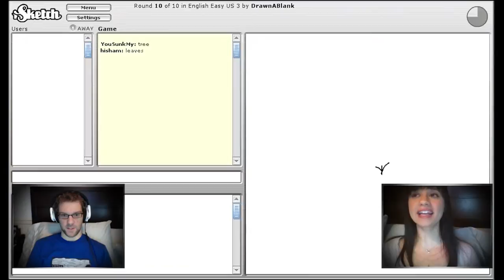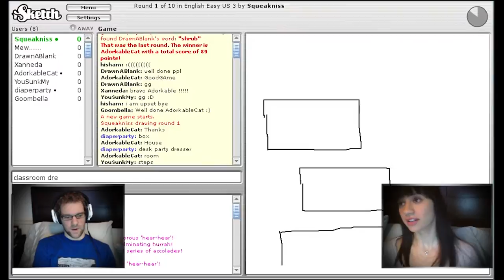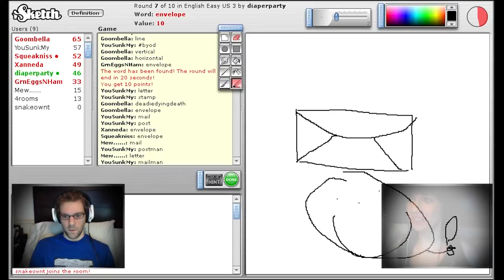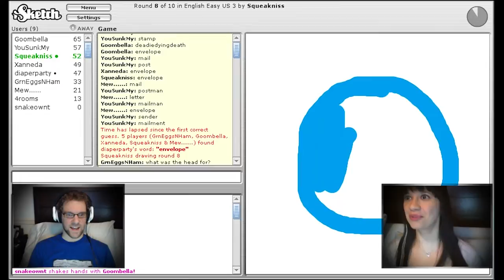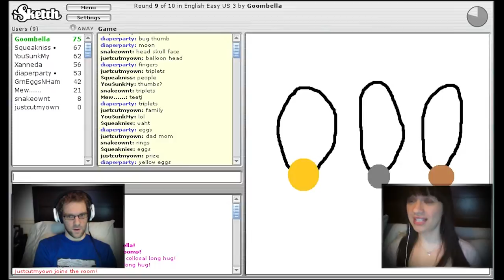iSketch #3 -- DIAPER PARTY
We're really good at drawing envelopes.